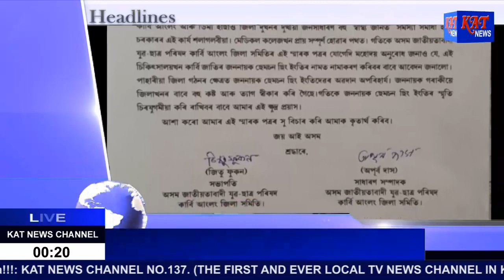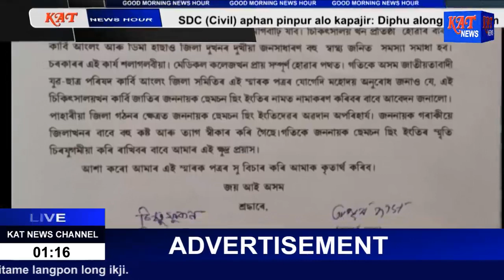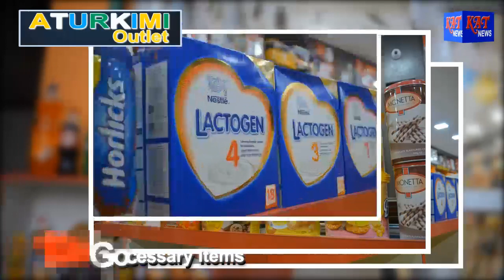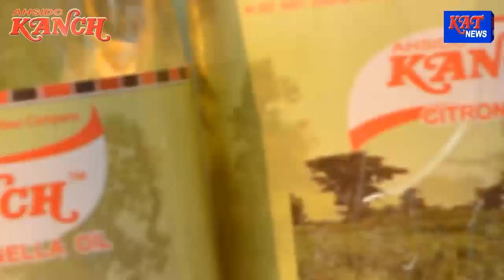MORNING NEWS HOUR DATE 11 07 19